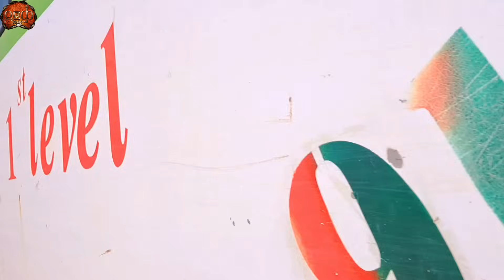bermel Georgis ለምን ዝክሬን ተውሽ ብላ ቅድስት አርሴማ ፀበል ውስጥ እንዳለው... | በርሜል ቅዱስ ጊዮርጊስ ጥምቀት ታምር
ይህን ዶርቃ ሚድያ በተለያየ ነገር ለመደገፍ:-
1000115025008 ንግድ ባንክ አላዬ ወርቃገኘሁ